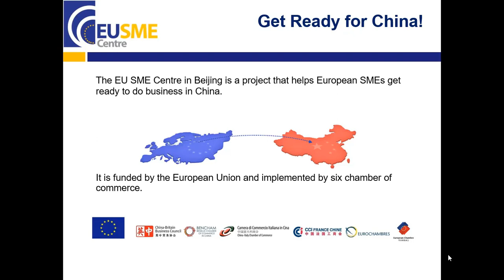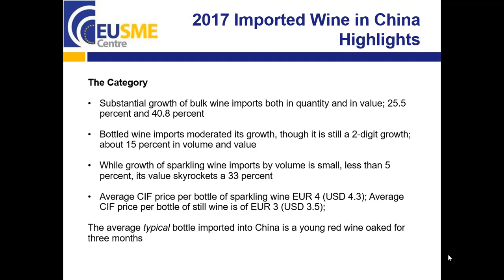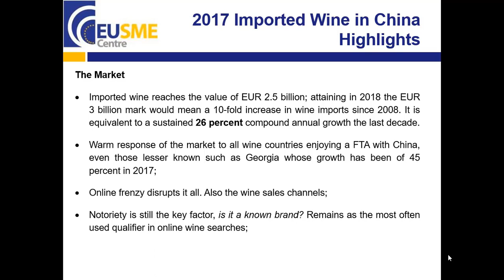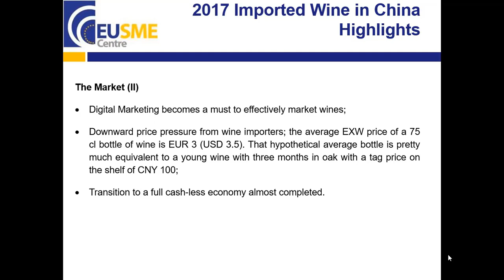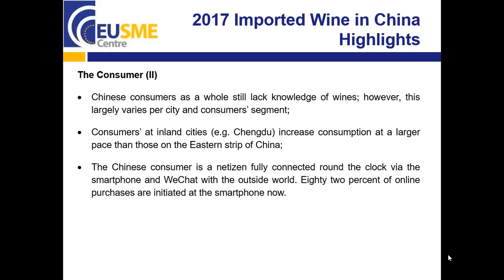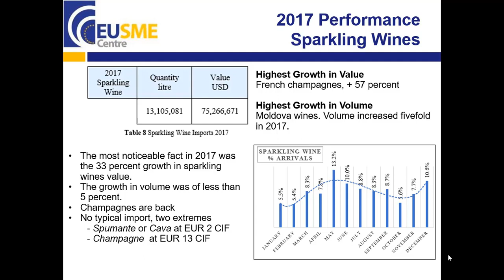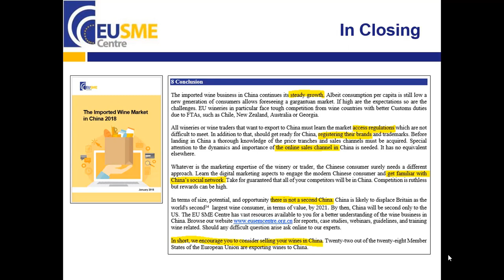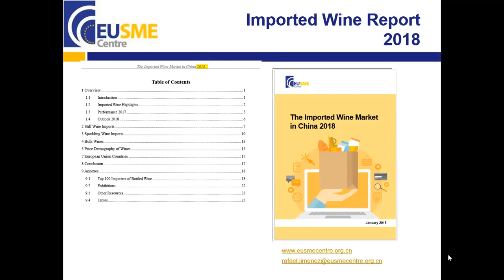The Imported Wine Market in China 2018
It is remarkable that 22 out of the 28 EU Member States export wines to China.

Learn in this webinar what has been the performance of the imported wine market in China in 2017. Have look also at our estimates for 2018. Find why import of bulk wines are booming, if champagnes are back and at what price, who's growing more in still wines or the impact of Free Trade Agreements China has with some wine countries and how does it affect the exporting price of EU wines. We talk about the category, the market, the consumer, and the suppliers.

Finally, we ask importers, either foreign or Chinese, retailers, brands, and consultants, what is their own sentiment about the future of imported wines in 2018.